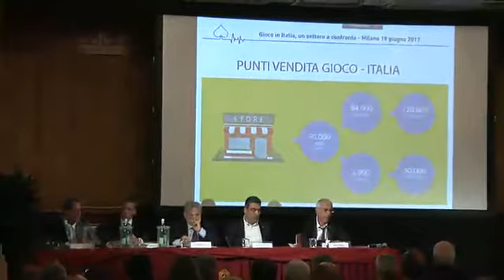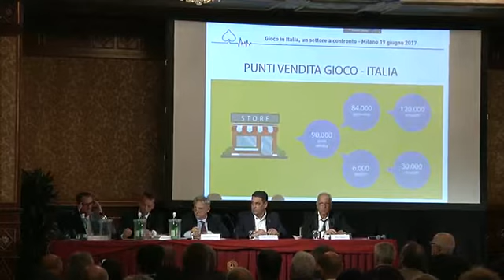Lorenzo Verona (As.tro) al convegno di Milano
Gioco in Italia un settore a confronto: l'intervento del vice presidente As.Tro, Lorenzo Verona